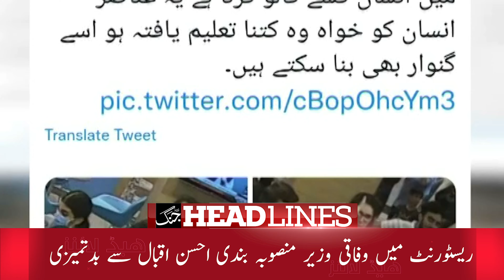Daily Jang News Headlines - 9 July 2022 | Rana Sana drug case - Heavy Rain Prediction in Karachi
News Headlines | Jang News | Pakistan News | Headlines Today | Prime Time Headlines | News Bulletin